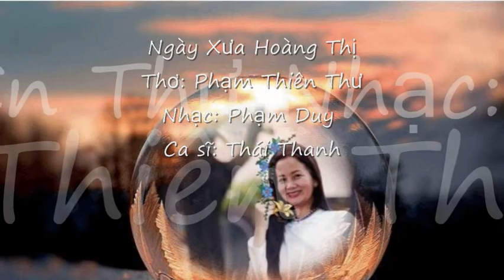Tặng Tường Vi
Ngày Xưa Hoàng Thị
Thơ: Phạm Thiên Thư
Nhạc: Phạm Duy
Ca sĩ: Thái Thanh
Nghệ sĩ hóa trang: Huy Nguyen